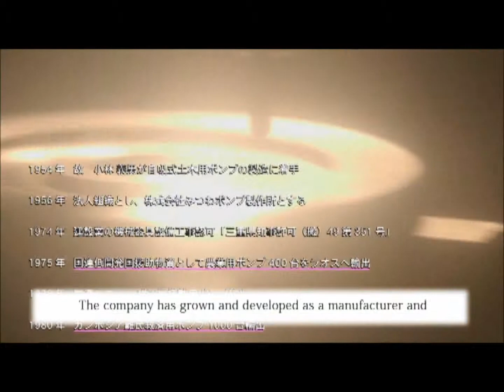みつわポンプＰＶ（英語字幕付）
みつわポンプ製作所

■Web■
株式会社みつわポンプ製作所
（スラリーポンプ・エッチングストレーナーメーカー）